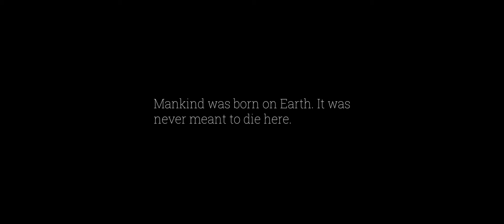TAYLOR John 3535 VIDEO Outcome